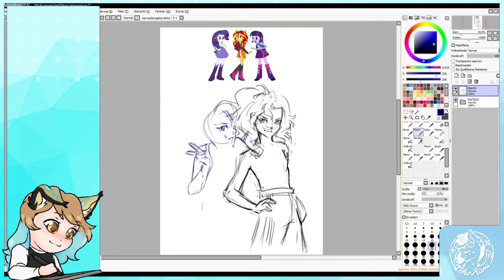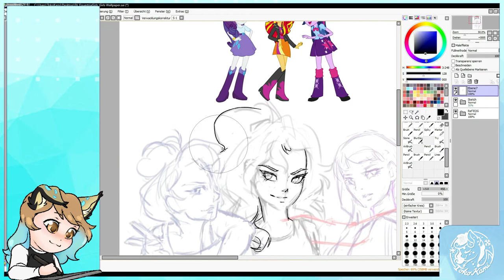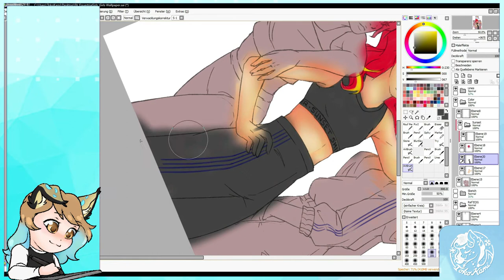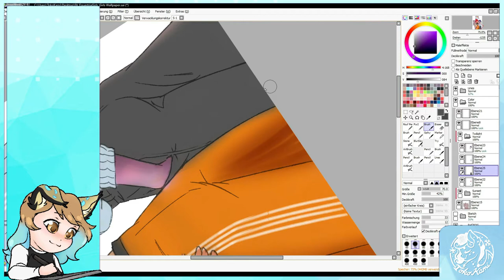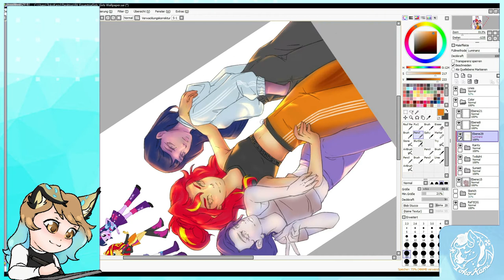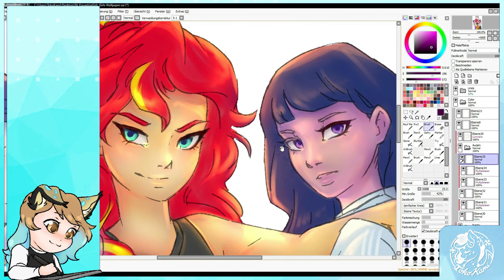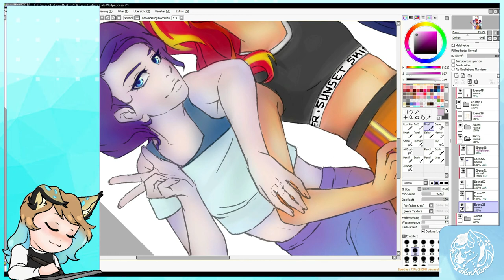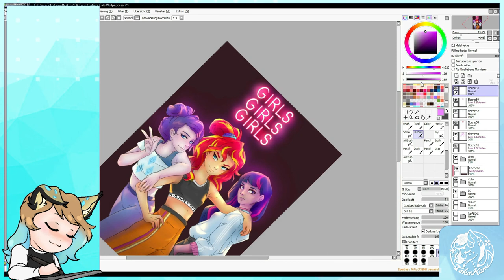🏀 Sporty EQ Girls【 SpeedPaint 】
Another drawing of Sunset -w-) ♥ I wanted to try out drawing a little smoother with the airbrush tool so this was actually just planned as a sketch but then it got out of hand somehow x´) those sporty outfits just fit them so well in my opinion ᐠ(｡ꞈ｡)ᐟ 🏀

Characters: Rarity, Sunsetshimmer, Twilight EquestriaGirls